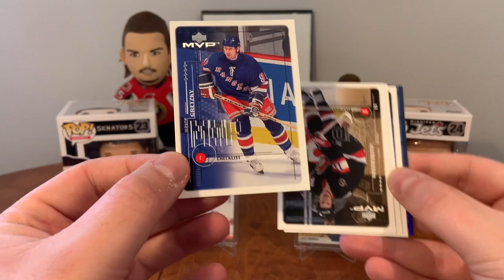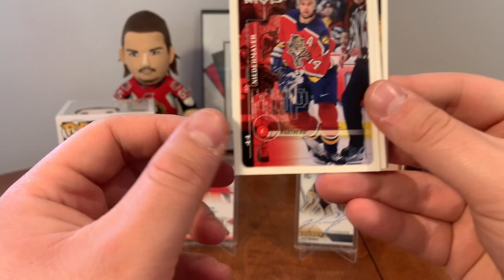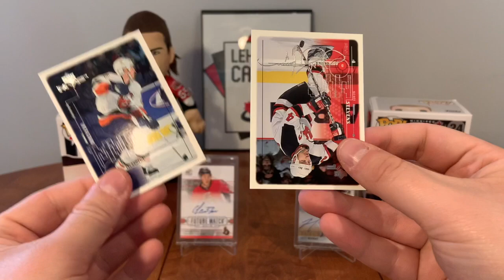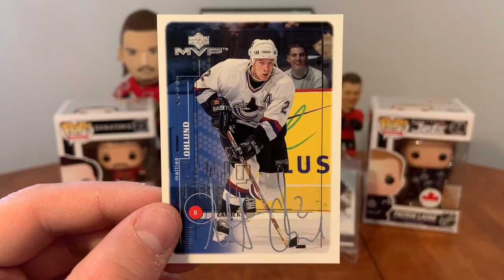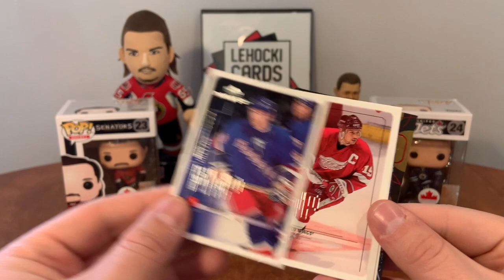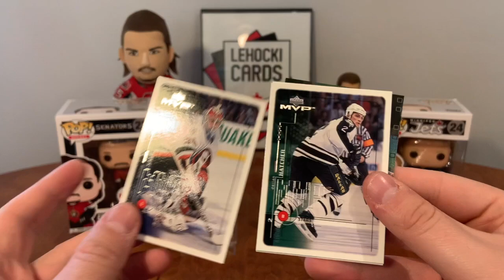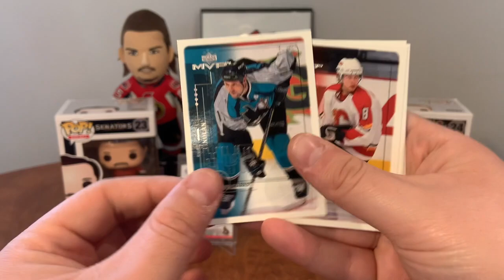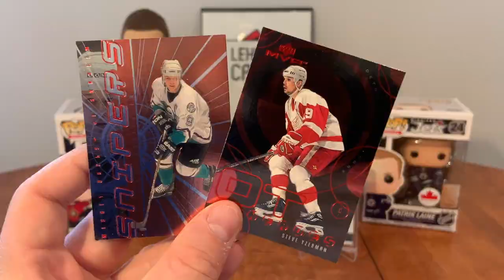$20 Well Spent - 1999 MVP Retail Hockey Card Box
A good ol' Throwback.

Monday – Mystery Monday - Bonus Content and Different Products